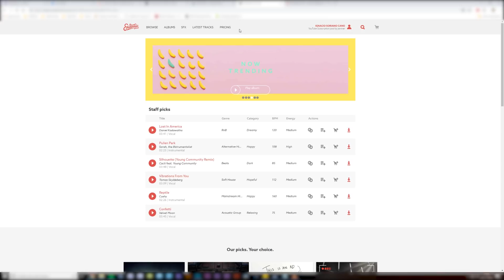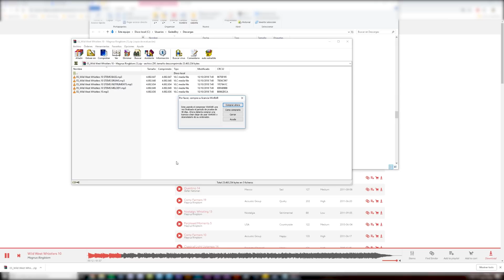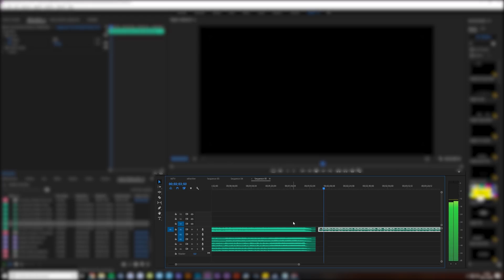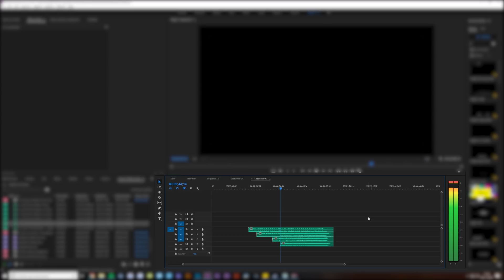¡La mejor música SIN COPYRIGHT! | Epidemic Sound